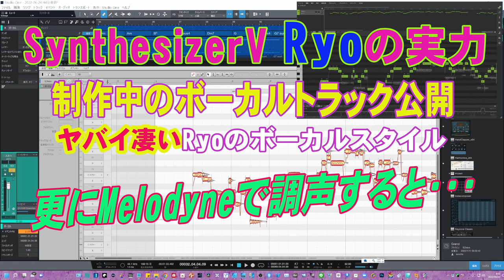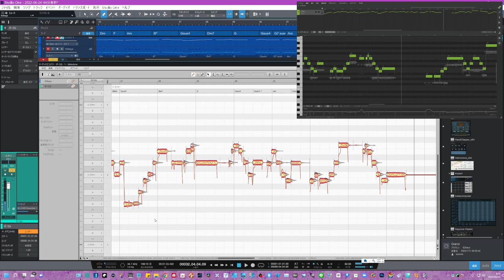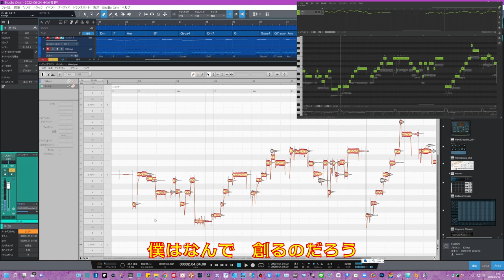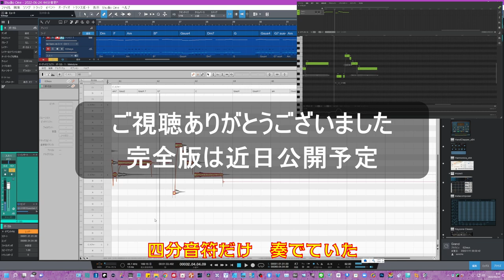SynthesizerV「Ryo AI」の素晴らしい実力 オリジナル曲【四分音符】制作中 更にMelodyneで調声しました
久しぶりのオリジナルソング制作中

facebook  公開グループで